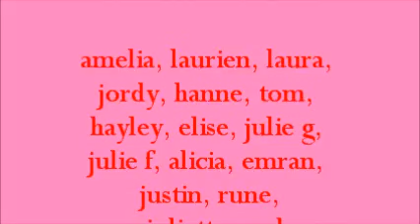valentijn 2013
valentijnsfilmpje van 3b over valentijn